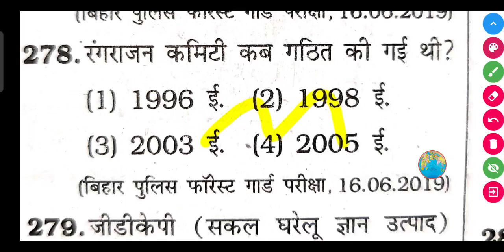रंगराजन कमिटी कब गठित की गई थी? || Rangrajan commity kab gathit ki gai thi